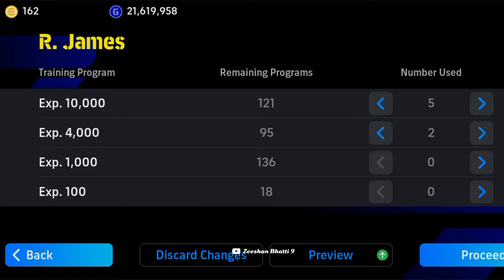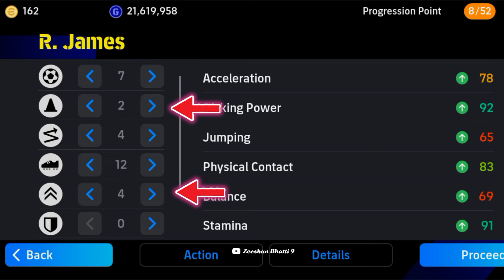Nominating Contract R. James Best Training Guide 🥶 || efootball 2024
How To Train 100 Rated R. James In eFootball 2024 Mobile | Max Level Playstyle Nominating R. James

I'm,
Zeeshan Bhatti 9
𝙋𝙧𝙤𝙛𝙚𝙨𝙨𝙞𝙤𝙣𝙖𝙡 𝘼𝙩𝙝𝙡𝙚𝙩𝙚𝙨:-